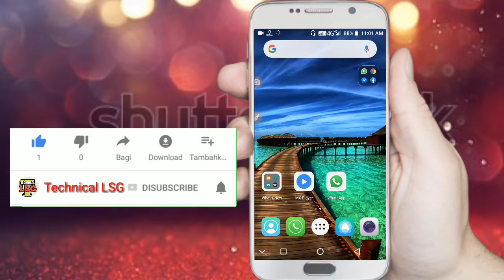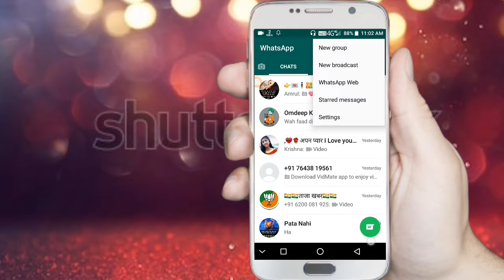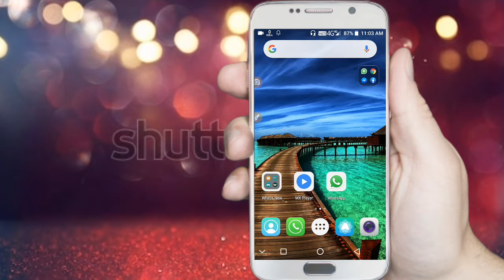Broadcast kya h? broadcast ko kaise use kaise kare?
नमस्कार दोस,
Es video me bataya hai apako kamm anewali ek bahut hi intresting trik ke bare mai,ummid apako pasand aaegi.

            If you enjoy this video please hit the  .

Bell icon button,
Like button,
Shere button,

इस वीडियो में मैंने आपको बताया है कि अपने whatsapp के broadcast seting ko kaise use karenge ?

खुश रहो ।
सलामत रहो।